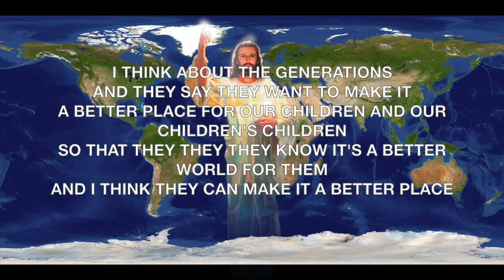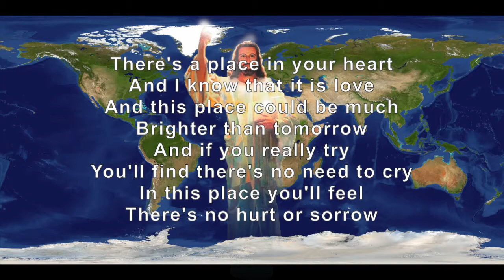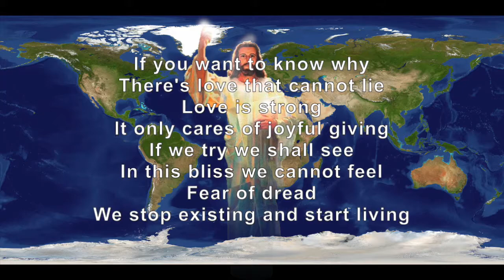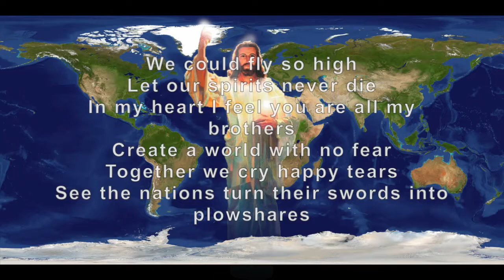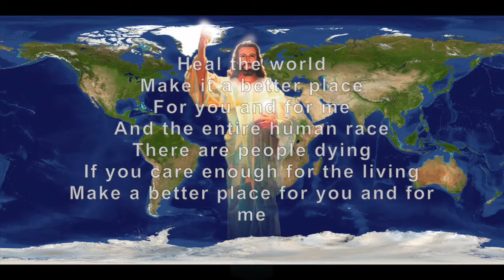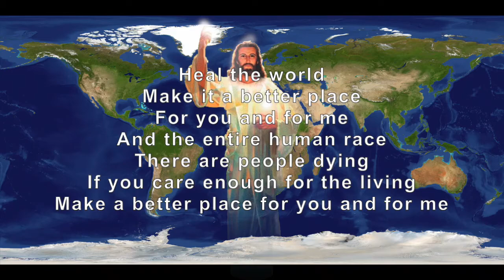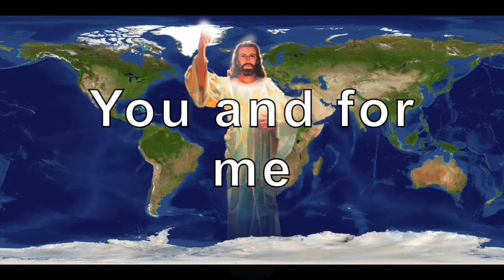Heal the World by: Michael Jackson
My creative way of sharing my LOVE for JESUS and spreading the good news. Please like ! Hope this will Strengthen your Christian Faith and keep you Inspired.

Feel free to use our lyric video of the christian song: Heal the World, on your Praise and Worship.

Thank you Meig Angelo Catiil for the Video :)